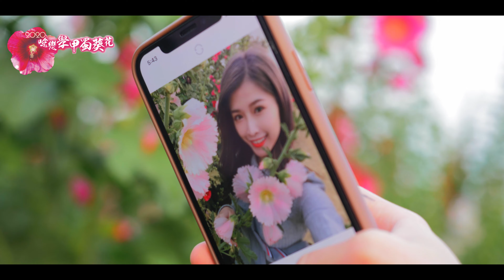2020學甲蜀葵花文化節宣傳片(4K版)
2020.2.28盛大開幕 導航:學甲光華里活動中心